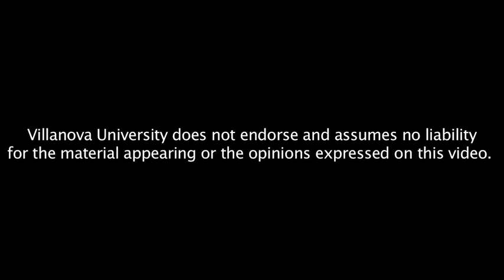The Papacy on Peace Since Vatican II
"Kenneth Himes, OFM teaches theology at Boston College. Himes has also taught at Washington Theological Union and been a visiting professor at the University of Virginia, Howard University Divinity School and St. John's University. His research interests are in the history of Catholic social teaching, the role of the U.S. Catholic community in American social reform, the ethics of warfare, and the relationship of religion and politics in the nation's public life. He will present a lecture entitled The Papacy on Peace Since Vatican II on Monday, November 19th at 4:30 PM in Driscoll Hall Auditorium.